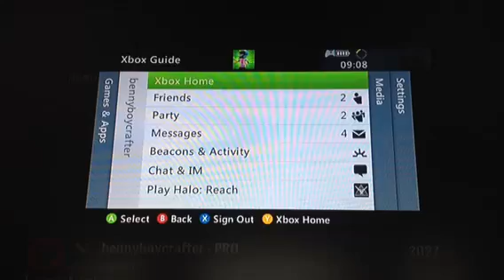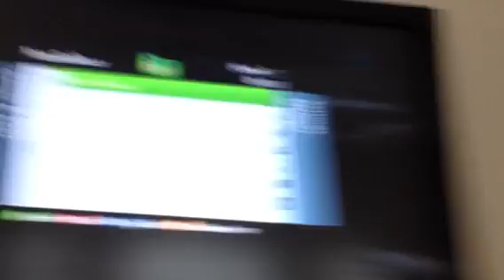Halo reach fails:Benroxgaming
I am such a fail at halo reach until later on today when I figured out I'm
Great with snipers and laser swords